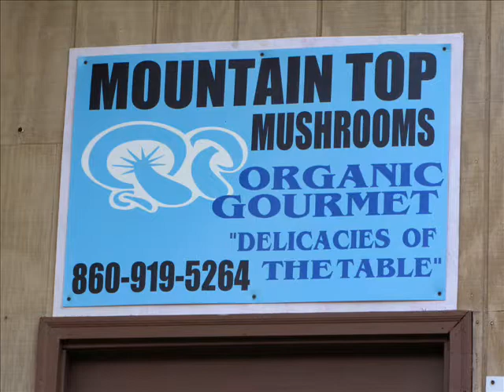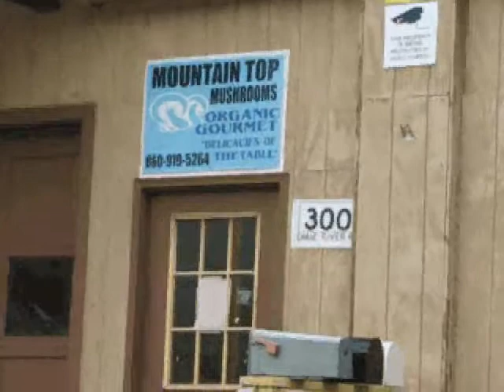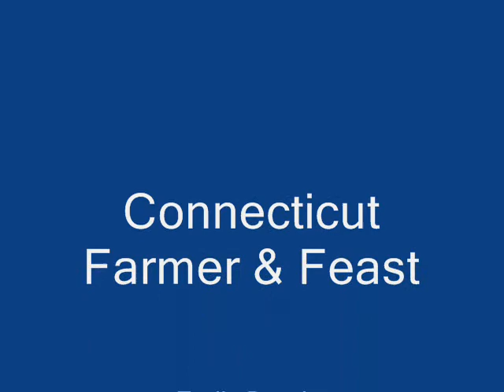Mountaintop Mushroom, featured in Connecticut Farmer & Feast.wmv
Mountaintop Mushroom is a featured farmer in Connecticut Farmer & Feast, a revolutionary new cookbook by Emily Brooks.